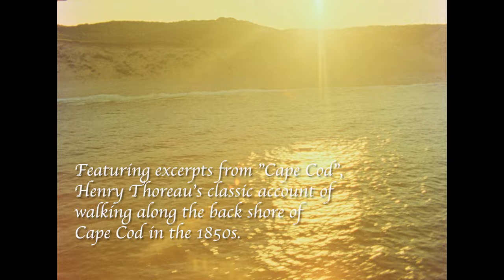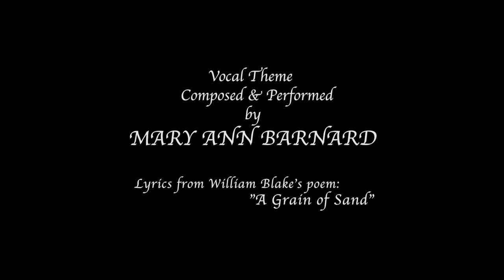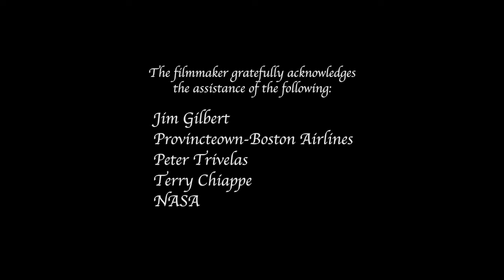Outermost Place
"The Outermost Place" is a 12-minute film created in 1980. It masterfully intertwines the wisdom of Henry David Thoreau with conversations and musings of John Worthington, Sr. His love of Truro and of trap fishing are set against the stunning backdrop of the Outer Cape.

The film was made by Michael W. Barnard, who has had a four decade career in the movie business as a producer, director, director of photography, and editor. He spent much of his childhood in Truro and returns as often as he can.